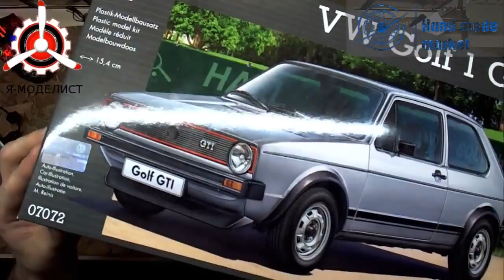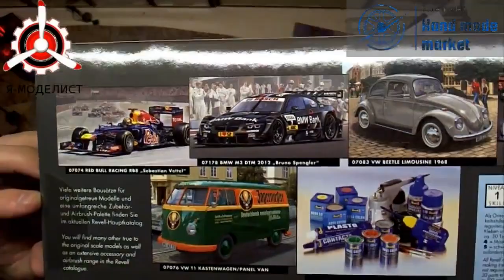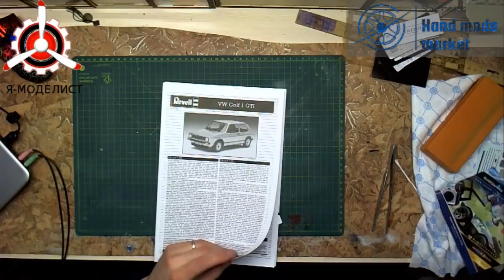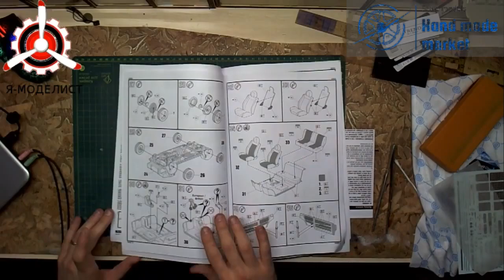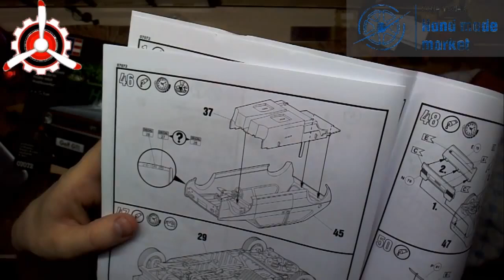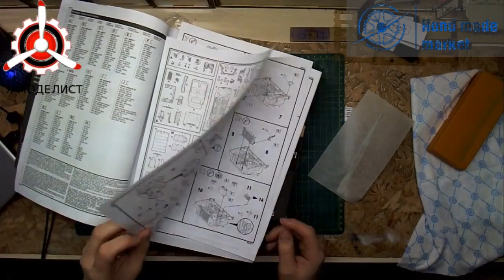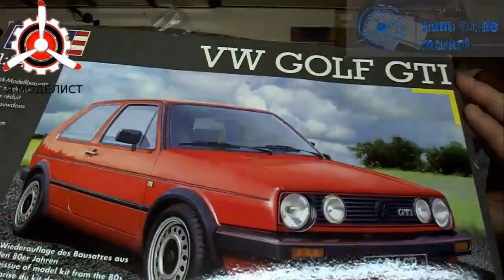Обзор модели VW Golf 1 GTI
Обзор содержимого коробки сборной модели фирмы "Revell":
автомобиль VW Golf 1 GTI. Масштаб модели: 1/24.

Автор и ведущий: Никита Лебедев.